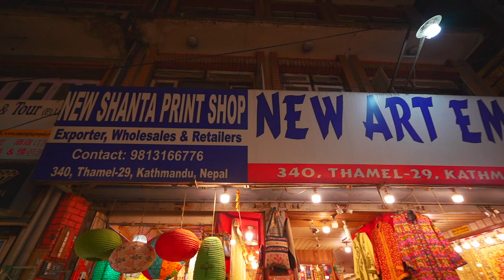How cheap is Shopping in Thamel Kathmandu ? 🇳🇵 | Apes of Delhi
Thamel in Kathmandu has Great quality and cheap Trekking gear.

Thank you for for your Love and Support people !

Vlogging Gear:-

Main Camera
Vlogging Lens
Car Dashcam
360 Action cam
Wireless Mic

Note: Any kind of usage of this video/footage without permission is strictly prohibited.

@2020 Aod Media